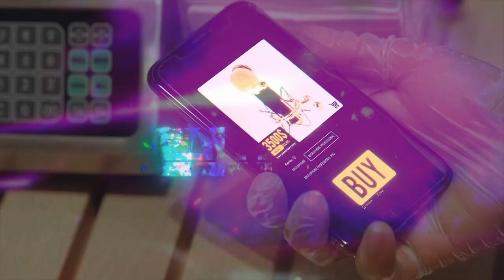Lil Tati - Rollin (Official Trailer)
LilTati - Rollin (Official Trailer)

2020 CFMB records